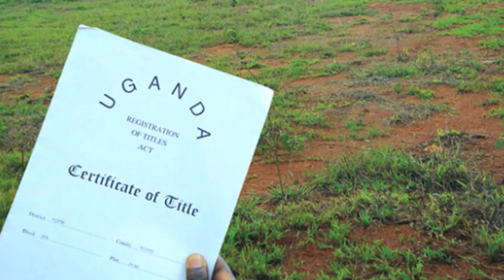SYNERGY PARTNERS ADVERT-MALAIKA ESTATE